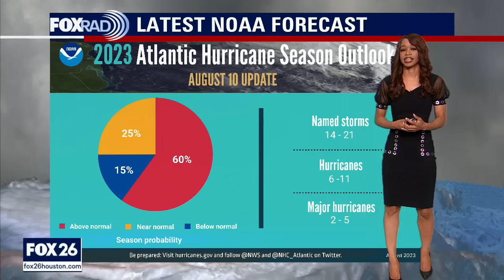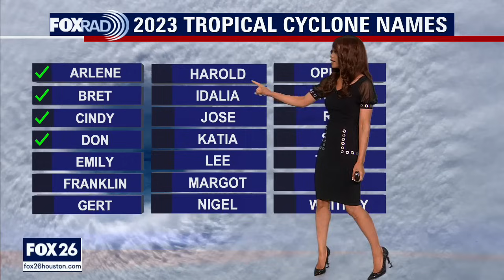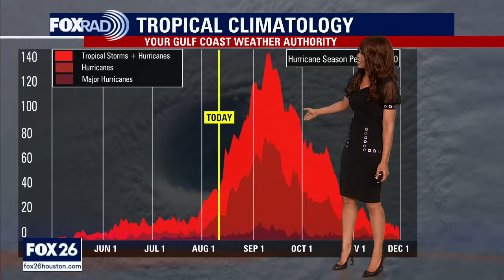Tropical Weather Forecast - August 10, 2023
Saharan Dust continues to impact much of the Atlantic hindering tropical cyclone development for now. Gulf of Mexico and Caribbean are also quiet. But the rest of the hurricane season is still expected to get active with NOAA now predicting 14-21 named storms, 6-11 hurricanes, and 2-5 major hurricanes. Hurricane Dora is still fairly strong now SW of Hawaii with 3 other tropical waves that could develop in the eastern Pacific. Stay alert as things could get active quickly over the next month in the tropics.